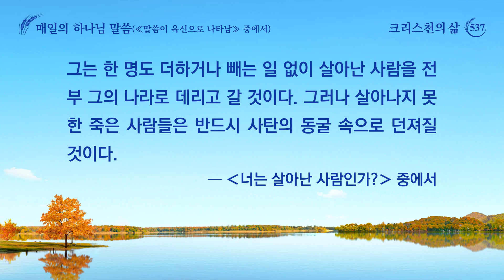매일의 하나님 말씀 ― 생명 진입 | 발췌문 537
네가 정상 인성으로 살아가게 되고, 온전케 되면 예언이나 비밀을 말하지는 못할지라도 네가 드러내고 살아 내는 것에 사람의 면모가 보이게 된다. 사람은 하나님에게 창조된 후 사탄에 의해 패괴되어 ‘죽은 사람’이 되었다. 그러므로 네가 변화되면 죽은 사람과 달라진다. 하나님의 말씀은 사람의 영을 되살려 사람을 소생시킨다. 영이 소생하면 사람은 살아난다. 죽은 사람이란 영이 없는 시체, 영이 이미 죽어 버린 사람을 가리킨다. 그러므로 영이 살아나면 사람은 살아나게 된다. 예전에 이야기했던 거룩한 자란 바로 살아난 사람, 사탄의 권세 아래 있었음에도 사탄을 이긴 사람을 가리킨다. 중국의 선민들은 큰 붉은 용의 잔인무도한 박해와 기만을 겪으면서 정신적으로 심각한 해를 입고, 살아갈 용기조차 잃어버렸다. 그러므로 사람의 영을 깨우려면 사람의 본질적인 면에서부터 사역을 시작해 조금씩 사람의 영을 불러일으켜야 한다. 언젠가 사람이 살아나면 모든 장애물이 사라지고, 모든 것이 평탄 대로처럼 순탄해질 것이다. 지금은 많은 사람이 아직 그 상태에 이르지 못했기에 살아 내는 것에 짙은 죽음의 기운이 묻어난다. 사람에게는 죽음의 기운이 드리워져 있고, 결핍된 것이 너무나 많다. 어떤 사람들은 대화나 행동거지에서도 죽음이 묻어나며, 대부분 죽음을 살아 내고 있다. 지금 공개적으로 하나님을 증거한다면 이 사역은 실패하고 말 것이다. 사람들이 아직 완전히 살아나지 못했고, 너희 중에는 죽은 사람이 너무 많기 때문이다. 지금 하나님이 왜 이적과 기사를 나타내는 방식으로 이방에 신속히 복음을 확장하지 않느냐고 묻는 사람들이 있다. 죽은 사람은 하나님을 증거할 수 없으며, 산 사람만이 하나님을 증거할 수 있다. 그러나 지금 사람들은 대부분이 죽은 사람이다. 너무 많은 사람이 죽음의 그늘과 사탄의 권세 아래에서 살면서 이기지 못하고 있는데 어떻게 하나님을 증거할 수 있겠느냐? 어떻게 복음을 확장하는 사역을 해낼 수 있겠느냐?
어둠의 권세 아래에서 살아가는 자들은 모두 죽음 속에서 살아가는 사람들이며, 사탄에게 점령된 사람들이다. 하나님의 구원과 심판, 형벌을 겪지 않고서는 그 죽음의 권세에서 벗어나 산 사람이 될 수 없다. 이처럼 죽은 사람은 하나님을 증거할 수 없고, 하나님께 쓰임 받을 수 없으며, 하나님나라에 들어가는 것은 더더욱 불가능하다. 하나님이 원하는 것은 산 사람의 증거이지 죽은 사람의 증거가 아니다. 그는 산 사람이 그를 위해 사역하기를 원하지 죽은 사람이 사역하는 것을 원하지 않는다. 여기에서 죽은 사람이란 바로 하나님을 대적하고 거역하는 사람이며, 영 안이 무감각하여 하나님의 말씀을 알아듣지 못하는 사람이다. 또한, 진리를 행하지 않고 하나님에 대한 충성심이 전혀 없는 사람이며, 사탄의 권세 아래에서 살면서 사탄에게 이용당하는 사람이다. 죽은 사람들은 진리와 대립하고, 하나님을 거역하며, 비천하고 비열하고 악독하고 야만적이고 교활하고 음험한 모습을 보인다. 이런 사람은 하나님의 말씀을 먹고 마셔도 하나님의 말씀을 살아 낼 수 없다. 이런 사람들은 살아 있어도 산송장으로, 숨만 쉬는 죽은 사람이다. 죽은 사람은 결코 하나님을 흡족하게 할 수 없고, 나아가 하나님께 절대적으로 순종할 수도 없다. 그저 하나님을 속이고 모독하고 배반할 뿐이다. 죽은 사람은 언제나 사탄의 본성을 드러내며 살아간다. 산 사람, 하나님을 증거하는 사람, 하나님의 검증을 통과한 사람이 되고자 한다면, 반드시 하나님의 구원을 받아들여야 한다. 또한 하나님의 심판과 형벌에 기꺼이 순종하고, 하나님의 책망과 훈계도 기꺼이 받아들여야 한다. 그래야만 하나님이 요구한 모든 진리를 실행할 수 있고, 하나님께 구원받을 수 있으며, 진정으로 산 사람이 될 수 있다. 산 사람은 하나님께 구원받은 사람이고, 하나님의 심판과 형벌을 겪은 사람이다. 또한 자신을 바치며 기꺼이 하나님을 위해 목숨을 버리고 평생 헌신하는 사람이다. 산 사람이 하나님을 증거해야 사탄에게 수치를 줄 수 있고, 산 사람만이 하나님의 복음을 확장할 수 있다. 또한 산 사람만이 하나님의 마음에 맞는 진정한 사람이다. 본래 하나님이 창조한 사람은 살아 있었다. 그러나 사탄에 의해 패괴되어 죽음과 사탄의 권세 아래에서 살게 되었다. 그리하여 사람은 영이 없는 죽은 사람이 되었고, 하나님을 대적하는 원수가 되었으며, 사탄의 도구, 사탄의 포로로 전락했다. 하나님이 창조한 산 사람이 죽은 사람이 되면서 하나님은 증거를 잃게 되었고, 유일하게 그의 숨결을 불어넣어 준 인류를 잃게 되었다. 하나님이 자신의 증거를 되찾고 직접 그의 손으로 만들었으나 사탄에게 끌려간 사람을 빼앗아 오려면, 사람을 부활시켜 산 사람으로 만들어야 하며, 모든 사람을 되찾아 그의 빛 속에서 살게 해야 한다. 죽은 사람은 영이 없는 사람이며, 극도로 무감각해진 사람이다. 또한 하나님을 대적하는 사람이며, 나아가 하나님을 알지 못하는 사람이다. 이런 사람은 하나님께 순종할 마음이 전혀 없다. 이런 사람에게는 오직 대적과 패역만 존재할 뿐 충성심은 찾아볼 수도 없다. 반면 산 사람은 영이 소생한 사람이다. 그들은 하나님께 순종할 줄 아는 사람이고, 하나님께 충성하는 사람이며, 진리와 간증이 있는 사람이다. 이런 사람이 바로 하나님 집에서 하나님이 기뻐하는 사람이다. 하나님이 구원하는 자는 살아날 수 있는 사람이고, 하나님의 구원의 은총을 볼 수 있는 사람이며, 하나님께 충성할 수 있는 사람이고, 하나님을 찾고자 하는 사람이다. 또한, 하나님의 성육신, 즉 하나님의 현현을 믿는 사람이다. 어떤 사람은 살아날 수 있지만 어떤 사람은 살아날 수 없다. 이는 그 사람의 본성이 구제 가능한지에 달려 있다. 많은 사람이 하나님의 수많은 말씀을 듣고도 하나님의 뜻을 이해하거나 실행하지 못한다. 진리를 전혀 살아 내지 못할 뿐만 아니라 고의로 하나님의 사역을 방해하기도 한다. 하나님을 위해 사역을 하지도 못하고, 하나님을 위해 헌신하기는커녕 교회의 돈을 훔쳐 쓰고, 하나님 집의 밥을 공짜로 축낸다. 이런 사람은 모두 구제 불능의 죽은 사람이다. 하나님은 그의 사역 안에 있는 모든 사람을 구원하지만, 일부는 하나님께 구원받지 못한다. 하나님께 구원받는 사람은 소수에 불과하다. 대부분이 너무 심하게 구제 불능으로 죽어 버린 사람, 완전히 사탄에게 이용당하는 사람, 본성이 지나치게 악독한 사람이기 때문이다. 그 소수의 사람들 또한 온전히 하나님께 순종하지 못하는 자들이다. 그들은 처음부터 하나님께 절대적으로 충성하거나 하나님을 지극히 사랑했던 사람이 아니다. 그들은 하나님의 정복 사역으로 하나님께 순종하게 되었고, 하나님의 지극한 사랑으로 하나님을 보게 되었으며, 하나님의 공의로운 성품으로 성품이 변화되었고, 하나님의 실제적이면서도 정상적인 사역으로 하나님을 알게 되었다. 하나님의 그러한 사역이 없었다면, 이들이 아무리 훌륭한 사람들이었을지라도 사탄과 죽음에 속했을 것이고, 여전히 죽은 사람이었을 것이다. 오늘 이들이 하나님께 구원받을 수 있는 이유는 오직 이들이 기꺼이 하나님과 협력하기 때문이다.
산 사람은 하나님에 대한 충성심 덕에 하나님께 얻어져 하나님의 약속 안에서 살게 된다. 그러나 죽은 사람은 하나님에 대한 대적 때문에 하나님께 혐오받고 버림받아 그의 징벌과 저주 속에서 살게 된다. 이것이 바로 어떤 사람도 바꿀 수 없는 하나님의 공의 성품이다. 사람은 스스로 구한 것으로 인해 하나님께 인정받아 빛 속에서 살게 되고, 또 자신의 간계 때문에 하나님께 저주받아 징벌 속에 떨어진다. 사람은 악행 때문에 하나님의 징벌을 받고, 갈망과 충성심 덕분에 하나님의 축복을 받는다. 하나님은 공의롭기에 산 사람에게는 축복을 내리고, 죽은 사람에게는 저주를 내려 영원히 죽음 가운데 살면서 하나님의 빛 속에 남지 못하게 한다. 하나님은 산 사람을 그의 나라에 데리고 가 그의 축복 안에서 영원히 그와 함께하게 하지만, 죽은 사람들은 영원한 죽음 속으로 내친다. 죽은 사람은 멸망의 대상이며, 영원히 사탄에게 귀속되는 대상이다. 하나님은 절대 그 누구도 억울하게 대하지 않는다. 진심으로 하나님께 구하는 사람이라면 반드시 하나님의 집에 남게 될 것이다. 그러나 하나님을 거역하고, 하나님과 마음을 합하지 못하는 자는 반드시 하나님의 징벌 속에서 살게 될 것이다. 어쩌면 너는 성육신 하나님이 행한 사역을 확신하지 못할지도 모른다. 그러나 어느 날, 하나님의 육신이 직접 사람의 결말을 정하지 않고, 하나님의 영이 사람의 종착지를 안배하게 되면, 그때는 하나님의 육신과 영이 본디 하나라는 것을 알게 될 것이며, 그의 육신이 잘못된 일을 할 리 없고, 그의 영이 잘못된 일을 할 리는 더욱 없음을 깨달을 것이다. 마지막에 그는 한 명도 더하거나 빼는 일 없이 살아난 사람을 전부 그의 나라로 데리고 갈 것이다. 그러나 살아나지 못한 죽은 사람들은 반드시 사탄의 동굴 속으로 던져질 것이다.
―‹말씀ㆍ1권 하나님의 현현과 사역ㆍ너는 살아난 사람인가?› 중에서